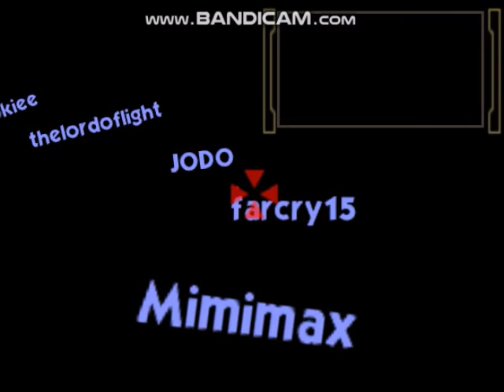Smash Remix: Bowser Remix 1P Mode Playthrough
Up next for the Remix 1P playthroughs is Bowser